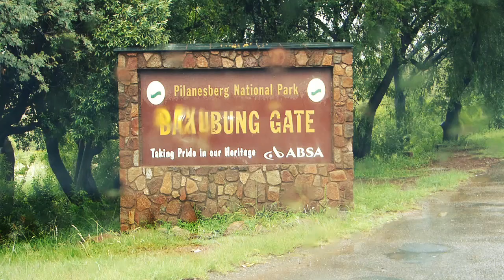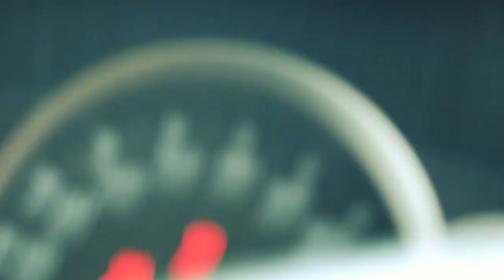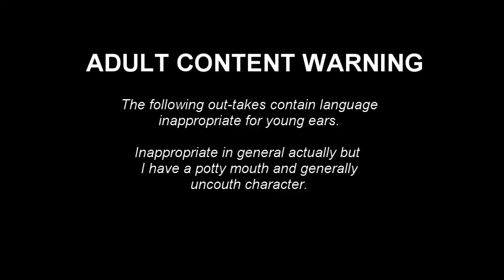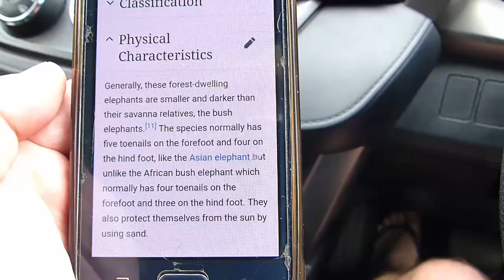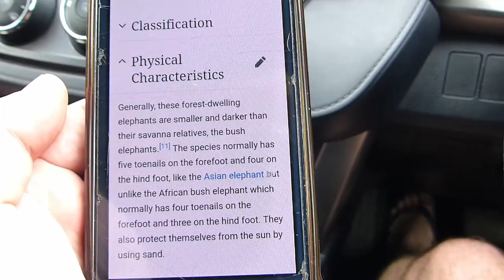Unsophisticated tool visits the Pilanesberg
In this episode I:

1) explain simple concepts exceptionally poorly AND take a long time to do so;
2) rant;
3) try to make a joke;
4) try to do an accent;
5) get some science incorrect;
6) see a lion; and
6) swear unnecessarily (I did put in a warning beforehand, however).

WHAT MORE DO YOU WANT FROM ME?

What more could you possibly want?